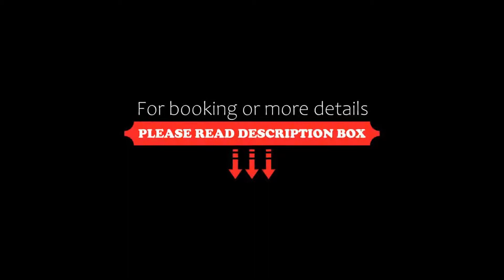Edgewater Terraces at Metung, Metung, Australia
About Property:
You're eligible for a Genius discount at Edgewater Terraces at Metung! To save at this property, all you have to do is sign in or register.
Located on the shores of Chinaman's Creek, Edgewater Terraces boast a saltwater swimming pool, an indoor hot tub and 2 BBQ areas. Set on 3 hectares of native gardens, it offers self-contained accommodation with free WiFi, a fireplace, a private balcony and lake, garden or pool views.
Edgewater Terraces at Metung are set alongside Bancroft Bay...
Property Type: Resort
Address: 2 Nicholas Avenue, 3904 Metung, Australia
Searching For
1. Edgewater Terraces at Metung - Metung - Australia
2. Edgewater Terraces at Metung - Metung - Australia Address
3. Edgewater Terraces at Metung - Metung - Australia Rooms
4. Edgewater Terraces at Metung - Metung - Australia Amenities
5. Edgewater Terraces at Metung - Metung - Australia Offers and Deals
Audio Credit:
Track Title: Reasons To Hope
Artist: Reed Mathis